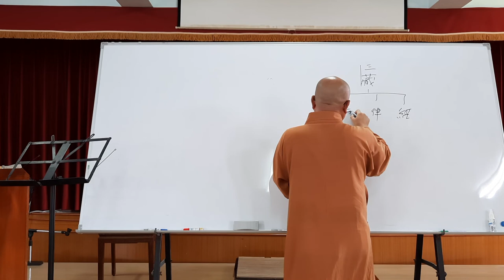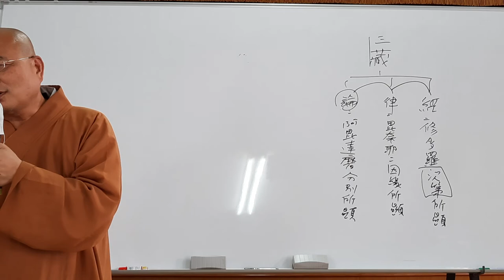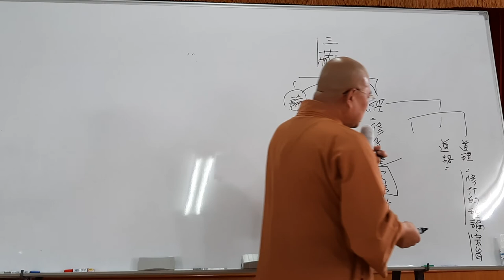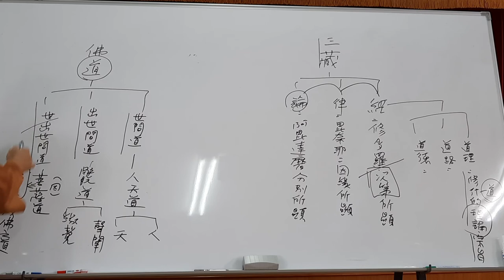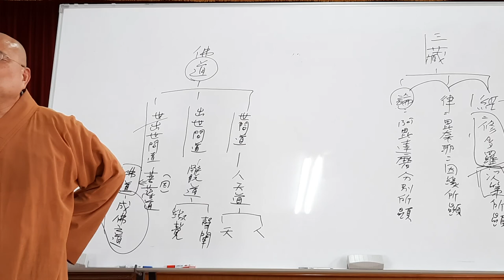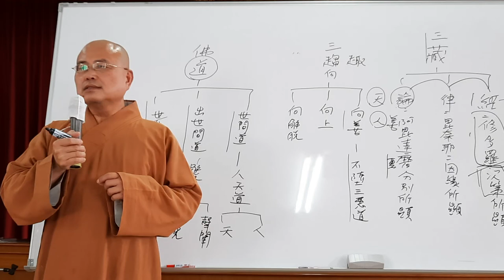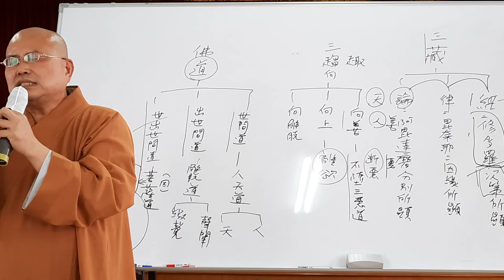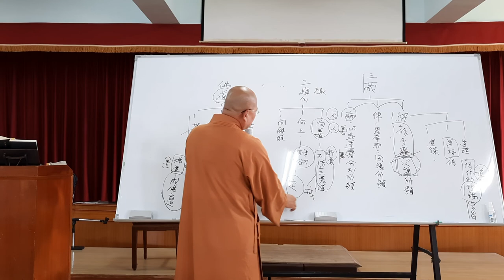印度佛教思想史~第007-1講